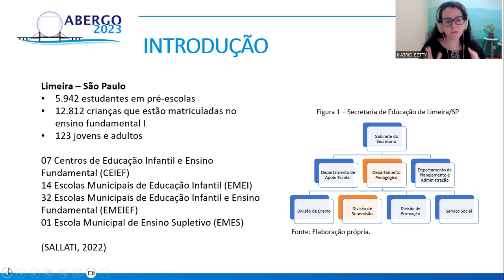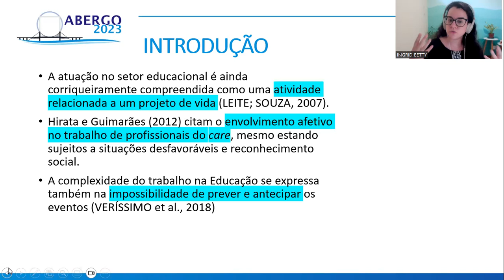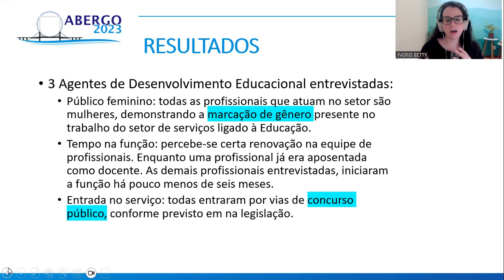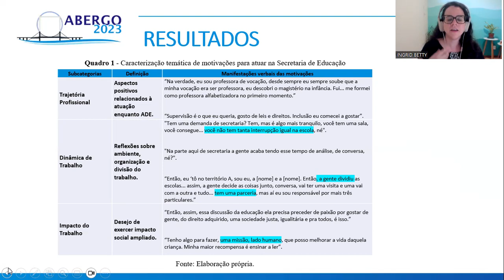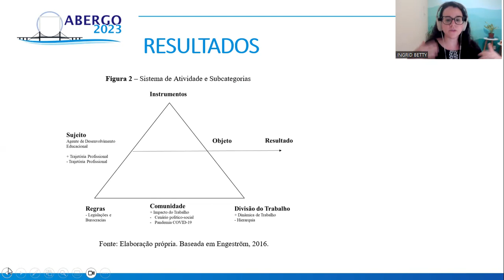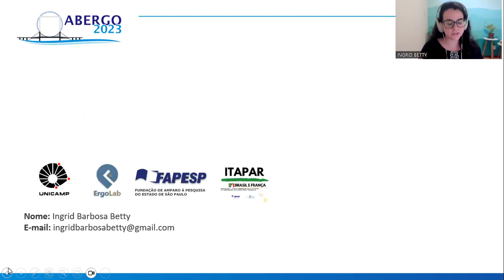A ATUAÇÃO PROFISSIONAL DE AGENTES DE DESENVOLVIMENTO EDUCACIONAL DE LIMEIRA/SP